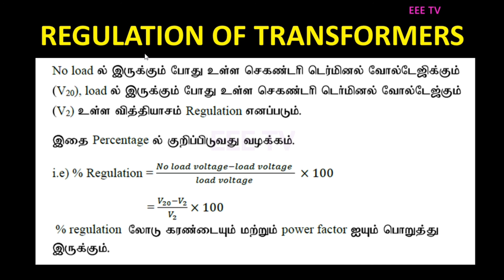REGULATION OF TRANSFORMER|IN TAMIL|தமிழில்